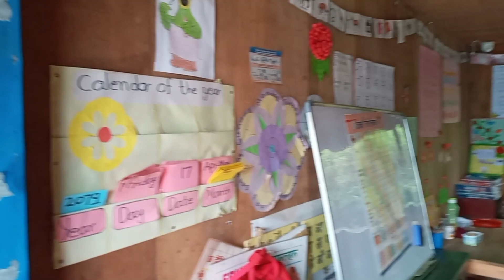SOLU the heaven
Solu is the best place in the eastern Nepal to visit, the land with high altitude and cool air always attract you and your heart. The high snow cover mountain, the innocence people, the monastery are the best thing you found there.